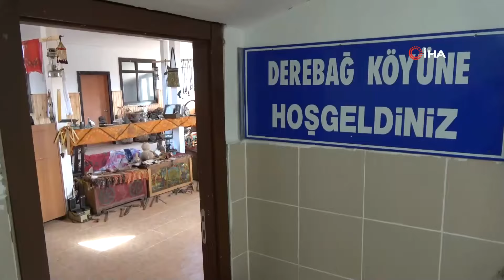Derebağ Köyünde Yaşayan Vatandaşlar, İMECE Usulü Müze Kurdu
Yozgat’ın Yerköy ilçesine bağlı Derebağ köyünde yaşayan vatandaşlar, geçmişle gelecek arasında köprü kurmak için köylerinde yüzlerce ürünün bulunduğu müze kurdu.
35 haneden oluşan ve 100 kişinin yaşamını sürdürdüğü Derebağ köyünde köy sakinleri, atalarından kalan ve evlerinde bulunan antika eşyaları köy derneğine müze açılması için bağışladı. Köy sakinleri içerisinde eski tarım aletleri, radyo, saat, çanaktan oluşan yüzlerce antika eşyanın bulunduğu bir müze kurdu. Müzeyi gezenler, Derebağ köyünün ve yörenin yüzlerce yıllık geçmişine yolculuk yaparak anılarını tazeliyor. Şehir dışından gelen vatandaşlara açık olan müzede 500’e yakın eser bulunuyor. Müze de köy sakinleri zaman zaman bir araya gelip sohbet ederek geçmişi de yad ediyorlar.
Müzede yaklaşık 500’ ye yakın eşyanın bulunduğunu söyleyen Mehmet Yıldırım, “Köylülerimiz daha önce dedelerimizin, babalarımızın kullandıkları tarım aletleri ve diğer aletleri müzemize getirerek bize bağışladılar. Biz de çocuklarımıza örnek teşkil etsin diye onları bir araya getirdik ve böyle bir müze kurduk. Bu eserler 50-60 yıllık. Köylülerimiz evlerinde olan kıymetli eşyalarını bize getirerek geçmişimizi geleceğimize tanıtmak istedi, biz de müzemizde bu eserleri değerlendiriyoruz. Müzemizin ziyaretçisi çok oluyor ve ilgi de çekiyor. Ankara’dan İstanbul’dan gelen köylülerimiz, müzemize hayran kalıyor, duygulanıyorlar ve seviniyorlar” dedi.
Köy sakinlerinden Aydın Erdaş ise “Bu müzemiz geçmişimizle bu günümüz arasında bağ kurmasını sağlıyor. Gençlerimizi burada aydınlatıyoruz, geçmişte atalarının nasıl yaşadıklarını sorgulayıp birebir öğreniyorlar. Yaklaşık 500 civarı eser bulunuyor müzemizde. Bunlar takriben 70 yıllık, pulluk, çanaklar, tarım aletleri gibi eserler burada sergileniyor. Müzemiz çok ilgi görüyor. Birçok şehirde müze yokken köyümüzün müzesi var, bu da bizi gururlandırıyor.
Geçmişle gelecek arasında çok güzel bir bağ oluşturuyor” şeklinde konuştu.
Köy Derneği Başkanı Ünal Dursun da 2003 yılından itibaren eserleri toplamaya başladıklarını söyleyerek “Bugün yaklaşık 500’e yakın eseri bir araya getirerek müzemizde sergilemek istedik. Burada eskiden kullanılan malzemeleri yeni nesillere tanıtmak istedik. Atalarının ne zorluklarla yaşantılarını devam ettirdiklerini anlatmak maksadıyla bu müzeyi kurduk” ifadelerine yer verdi.